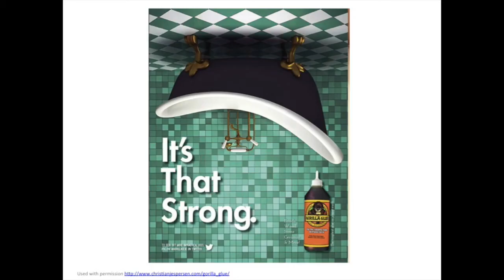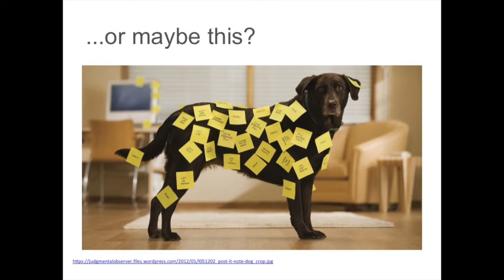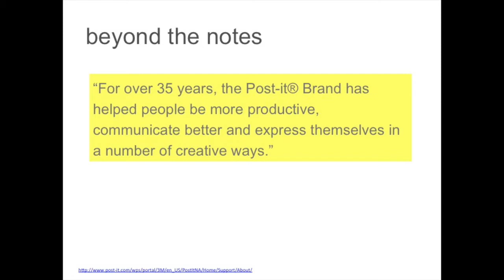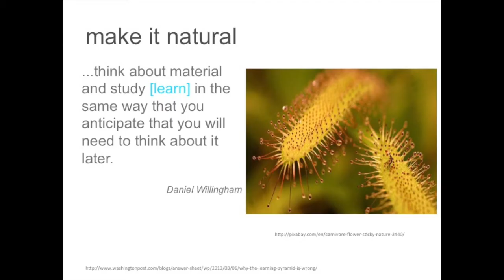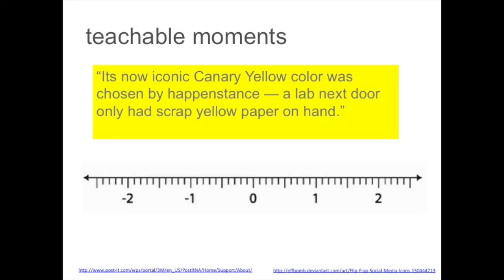Make Math Stick in Post-it® Times: Norma Gordon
Norma Gordon gives a talk on April 15, 2015, called “Make Math Stick in Post-it® Times” at the Math Forum and NCSM Ignite event at the 2015 NCSM Annual Conference in Boston.